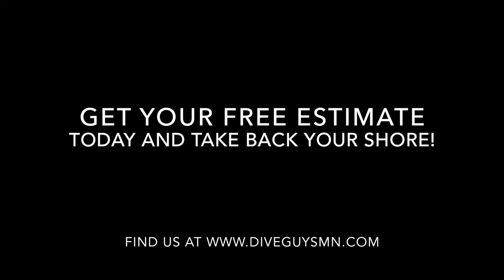Before and After 1 - Lake Minnetonka July 25, 2014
A brief before and after video of a job that we completed on Lake Minnetonka.